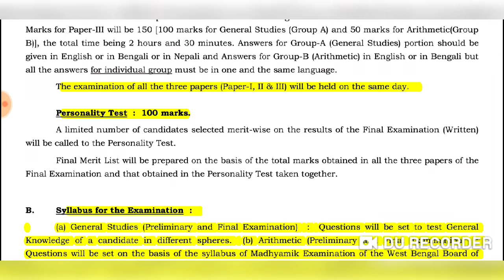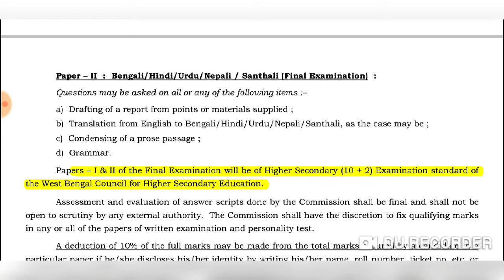Psc miscellaneous পরীক্ষার syllabus 2019/ অফিশিয়াল আপডেট